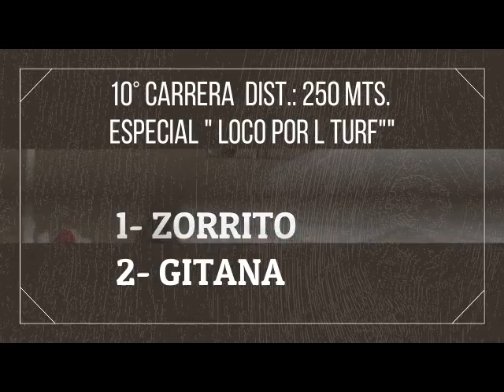RAMOS MEXIA 10° GITANA 13-11-22